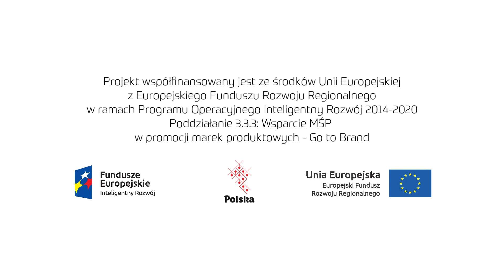Podłączenie zmiękczacza wody UST-M. Film instruktażowy.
UST-M - profesjonaliści w uzdatnianiu wody.

Zmiękczacze UST-M zapewniają miękką, czystą i zdrową wodę w całej instalacji w domu. Wyróżniają się estetyką wykonania i solidną konstrukcją. Chronią sprzęty gospodarstwa domowego przed osadzaniem się kamienia kotłowego. Obsługa urządzenia jest intuicyjna i ogranicza się do uzupełniania soli do regeneracji.
Eksploatację ułatwia menu w języku polskim. Zmiękczacze montuje się na przyłączu wodociągowym w pobliżu wodomierza, zaraz za filtrem mechanicznym.